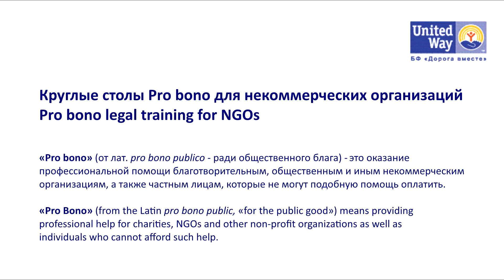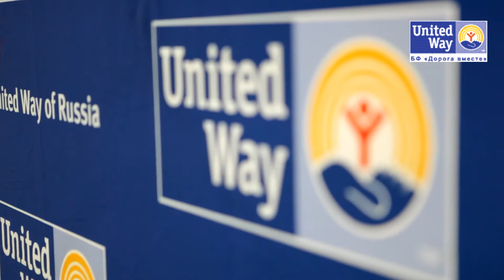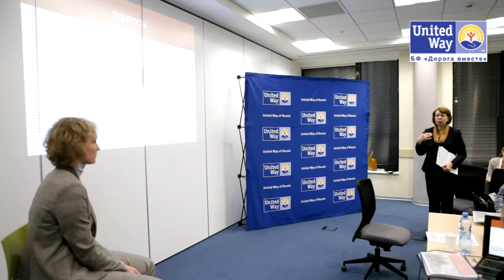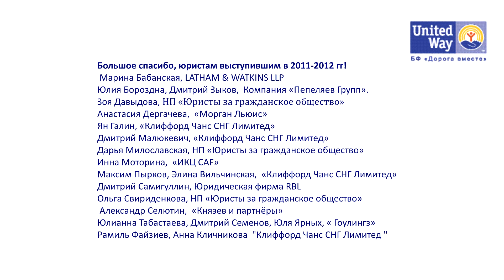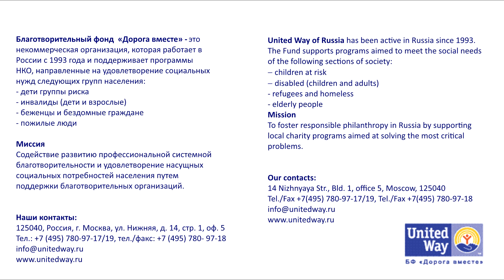Круглые столы Pro bono для НКО